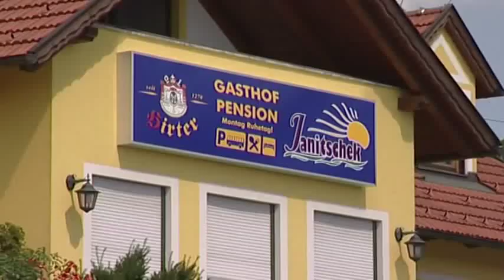Janitschek_2010.flv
Gasthof Janitschek, Maria - Urlaub im Südburgenland - Spezialitätenwoche - Therme Loipersdorf, Blumau, Bad Waltersdorf, Stegersbach - Thermenland